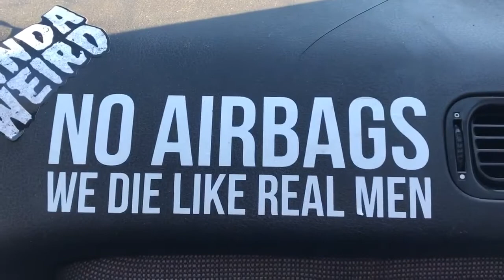My friends Drift build